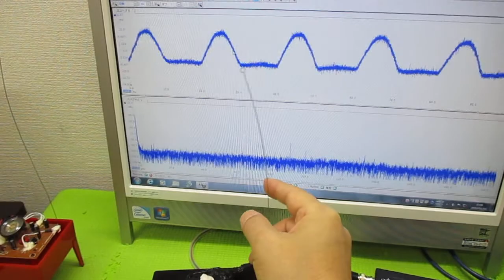テルミンを利用した超音波伝搬に関する実験動画 ultrasonic-labo